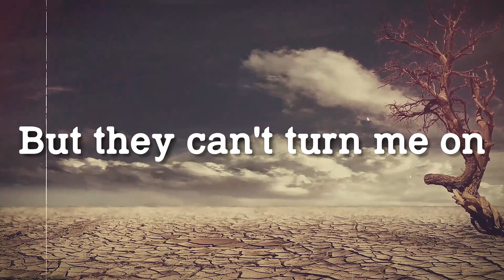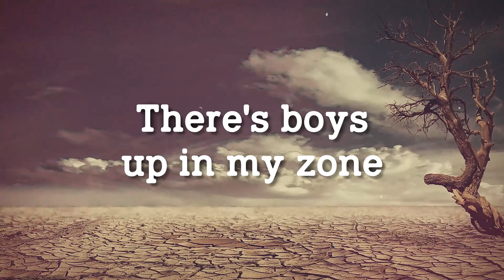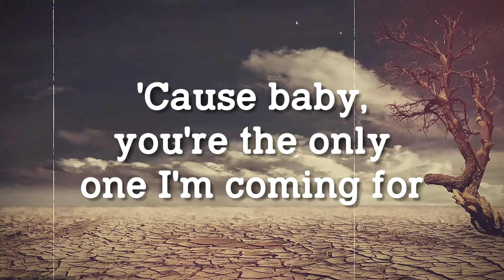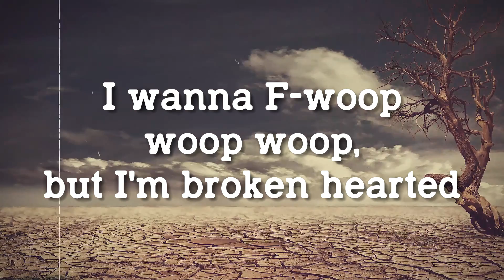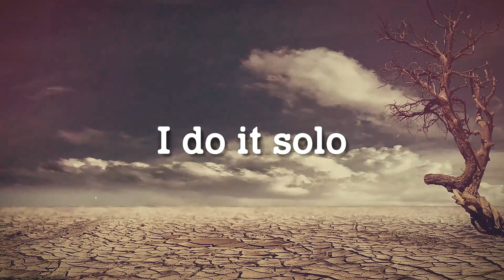Clean Bandit - Demi Lovato (Lyrics Video) 🥂